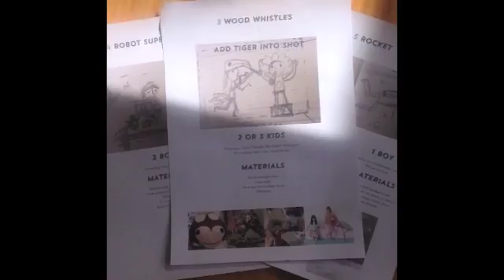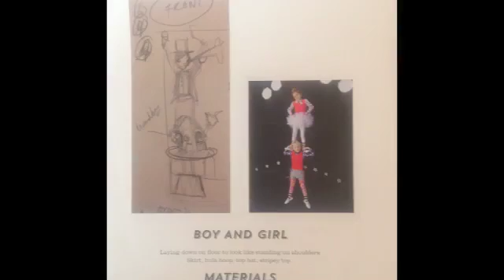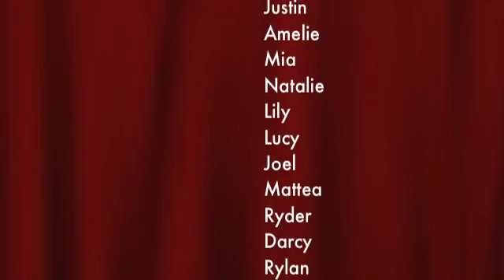Making of Tiger Tribe Catalogue 2014